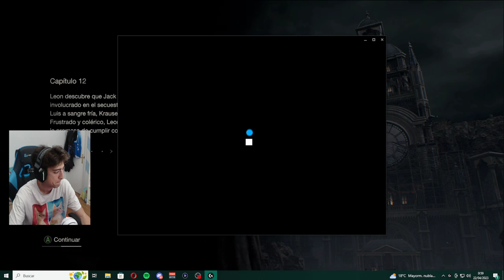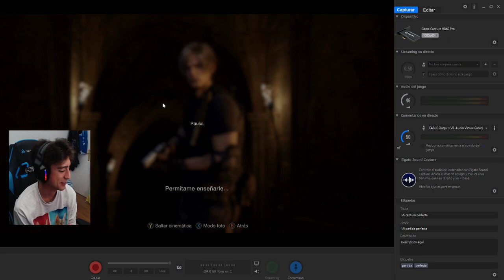CARLOS BAUTE REMAKE 4 #5